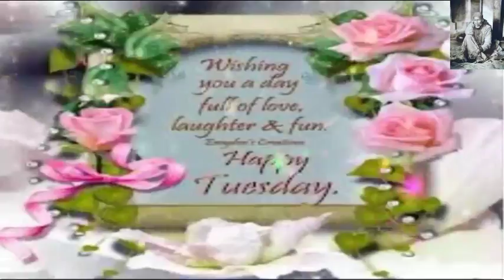Best good morning Tuesday Beautiful VIdeo Greeting || Good Morning Sunday Facebook, Massage Wishes